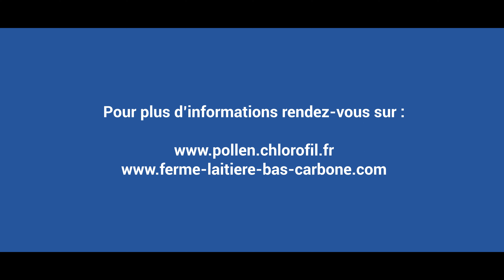(bonus étudiants) EP 9 : changement climatique et enseignement agricole